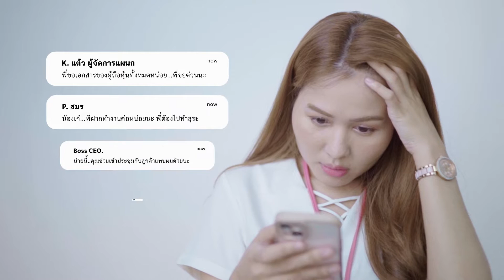The blend ก๋วยเตี๋ยวหนังหมูเตาฟืนสุดคลาสสิค